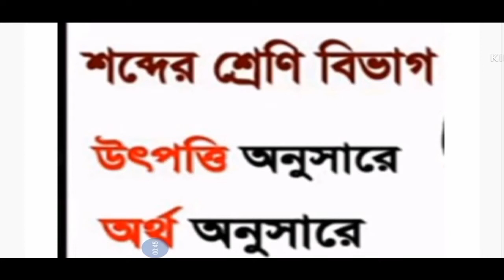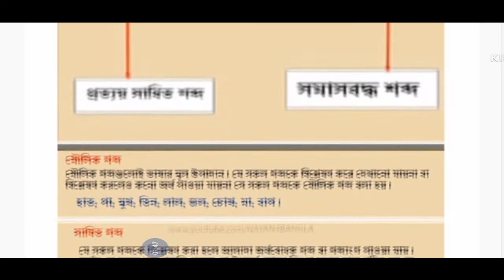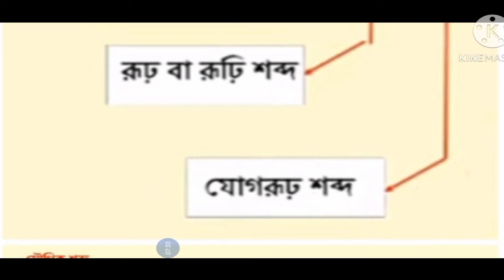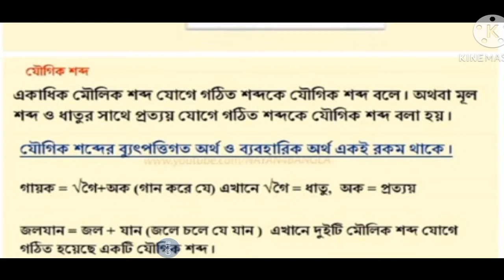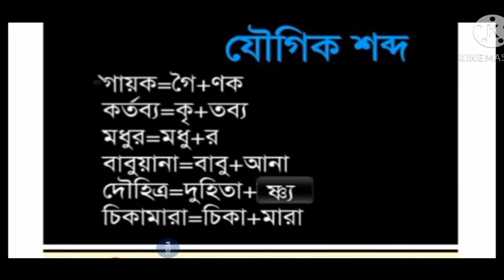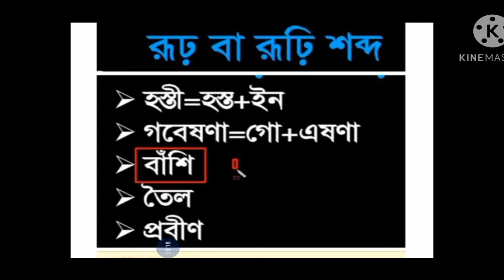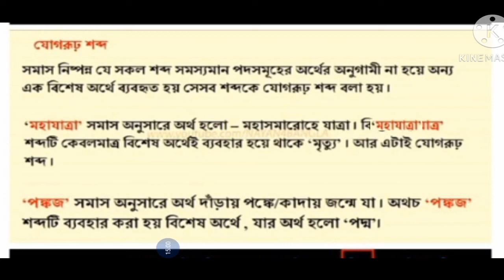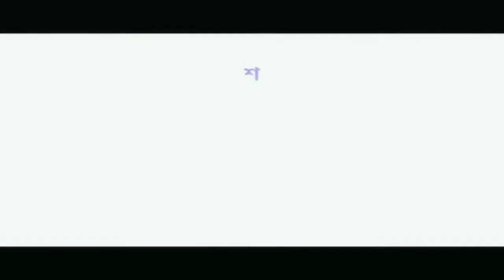শব্দের শ্রেণি বিভাগ | বাংলা দ্বিতীয় পত্র | ষষ্ঠ শ্রেণি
Rowsan Ara
Asst.Teacher